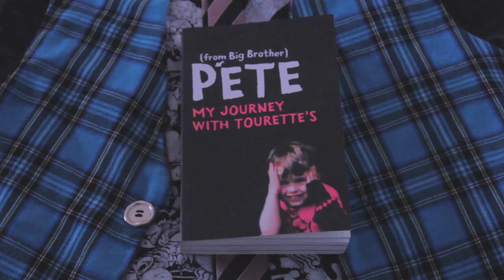Pete Bennett: A Behind the Scenes Photoshoot of a Former Big Brother Winner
A behind the scenes music video for former Big Brother winner, Pete Bennett photohoot.